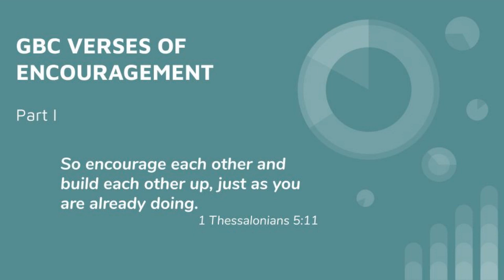GBC Verses 1